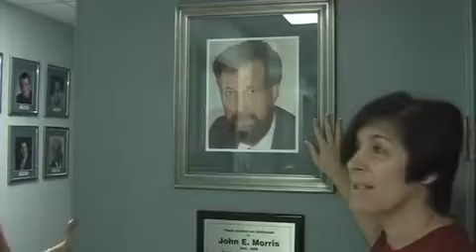Ghost Hallways with Psychic Jeffrey Wands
Psychic Jeffrey Wands lets us know what ghosts and spirits roam our hallways here at Majic 102.7!